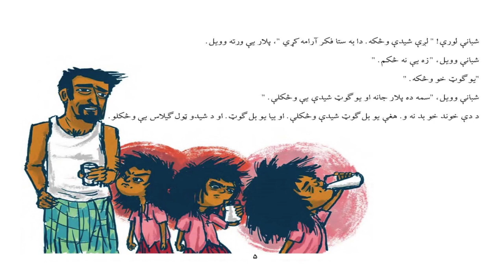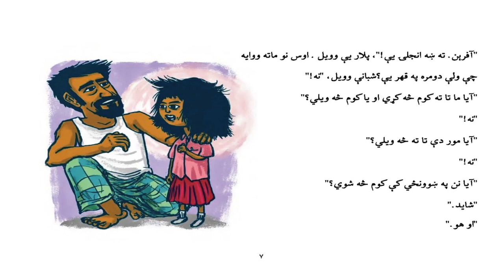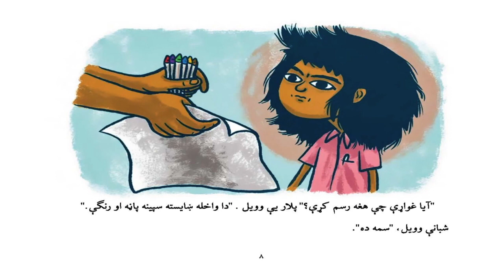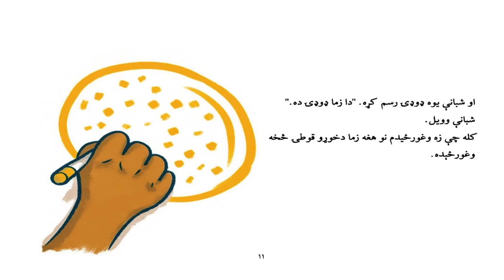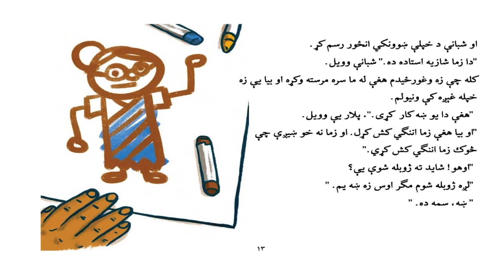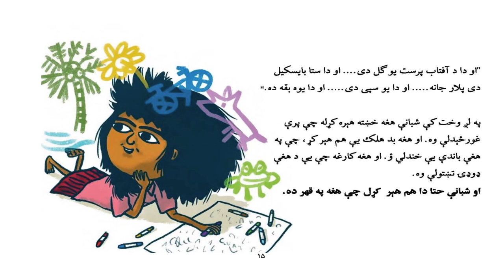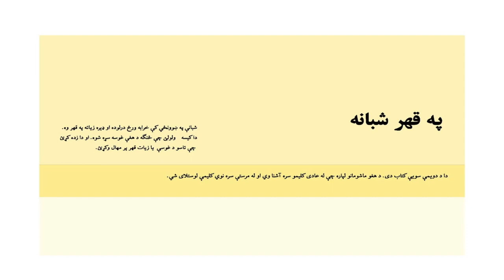په غوسه شبانه (غږیږه کتاب)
شبانې په ښوونځي کې خرابه ورځ درلوده او ډېره زیاته په غوسه وه. دا کیسه ولولئ چې څنګه د هغې غوسه سړه شوه. او دا زده کړئ چې تاسو د غوسې یا زیاتې غوسې پر مهال وکړئ. دا کتاب له ستوري ویور له وبسایت څخه د محمد منیر ابراهیمی له خوا درخت دانش کتابټون ته ژباړل شوي ديږ